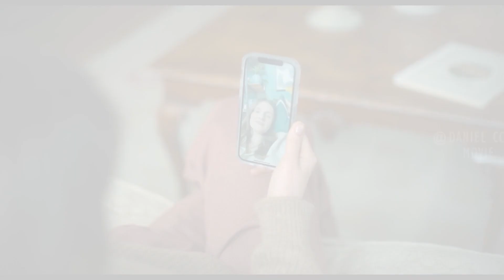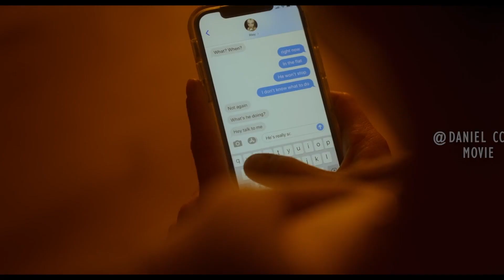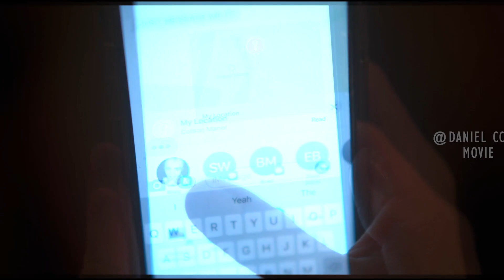Man with Facial Plantation Can Give Birth to Multiple Matryoshka Dolls |MEN EXPLAINED